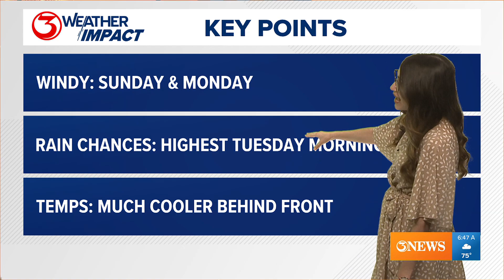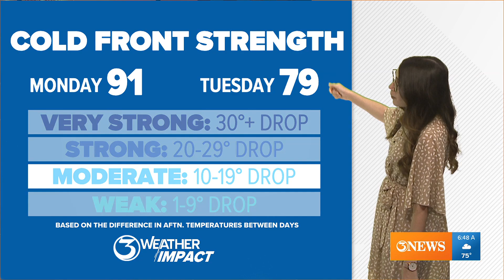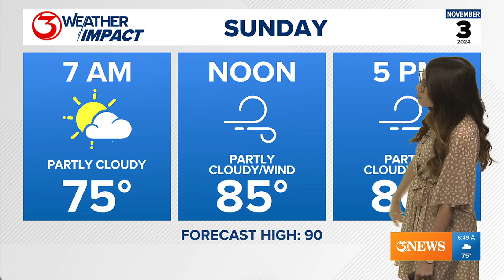Kristin Walla 11/03/2024 KIII 3 ABC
KIII 3 ABC, Corpus Christi Texas